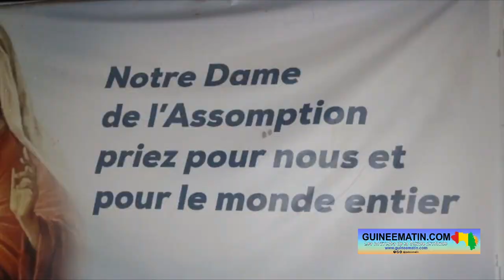🔴Robert Marie Bangoura a prié pour que la vierge Marie nous apporte de la joie et de la paix du cœur